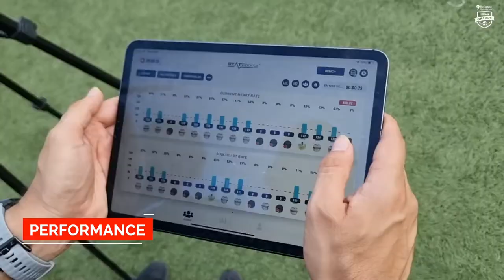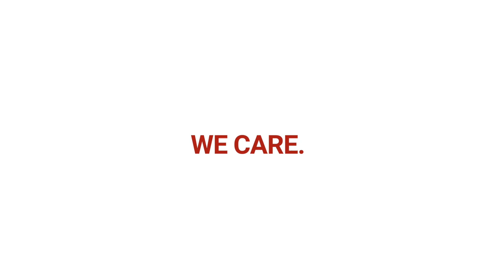Welcome to Reliance Foundation Young Champs!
India’s best residential football academy is now on Youtube! Follow us to see how we develop the country’s next crop of elite players!

We are ready. We are here. We are Young Champs.